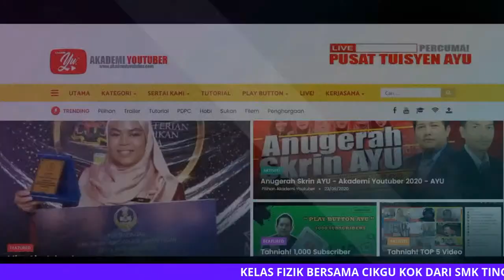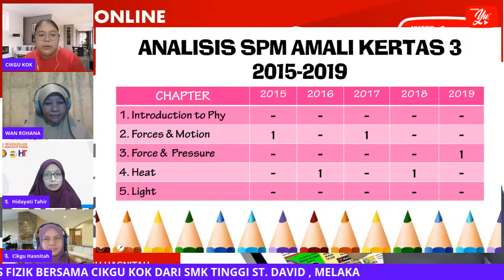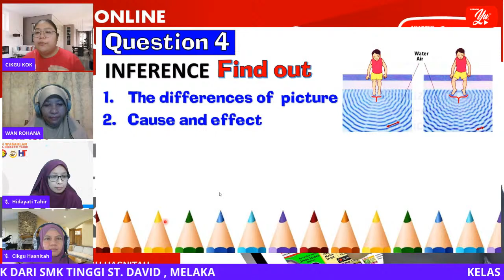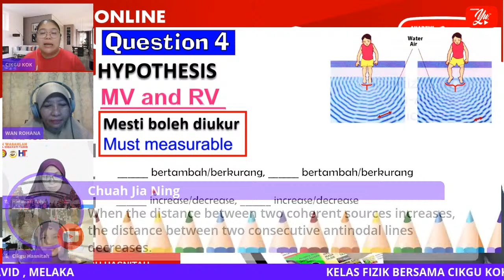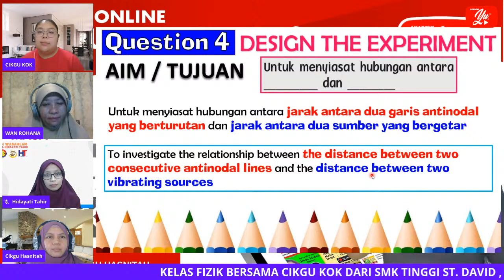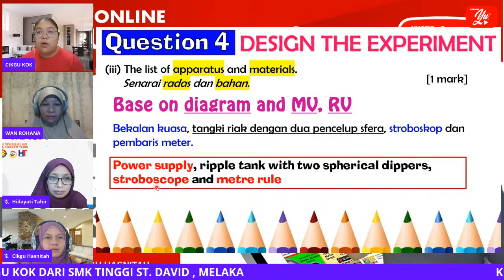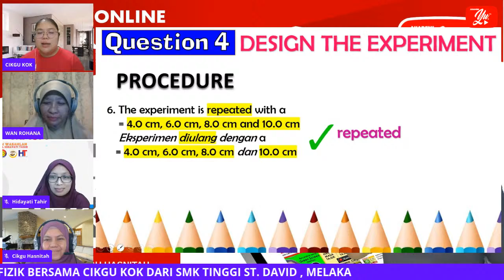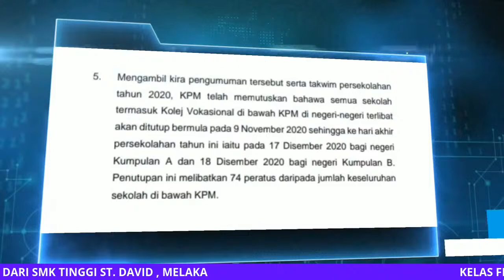🔴 [LIVE] FIZIK (SPM), PERBINCANGAN LAPORAN AMALI KERTAS 3 (KBSM) OLEH CIKGU KOK #01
TERIMA KASIH.